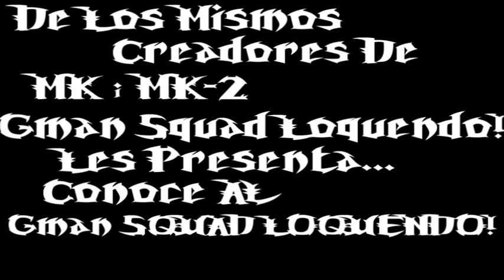Nuevo Oppening De "Conoce Al Gman Squad Loquendo!"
Un puto cachondeo xD creado por hell'z productions T.V.L.